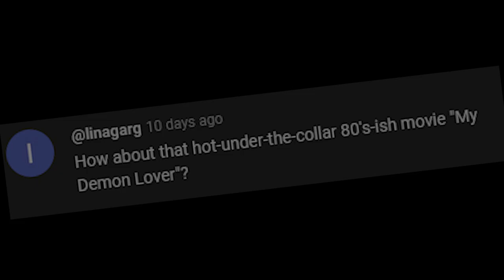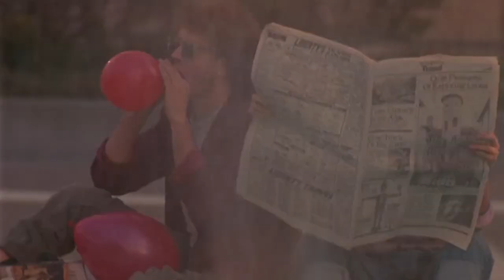MY DEMON LOVER (1987) Movie Review - Let's Review This Crap!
#7 Review
You'll love this understated movie from the 80s! MY DEMON LOVER (1987) Movie Review

Sound effects and music from VoiceMod